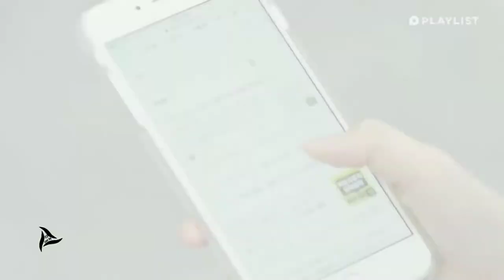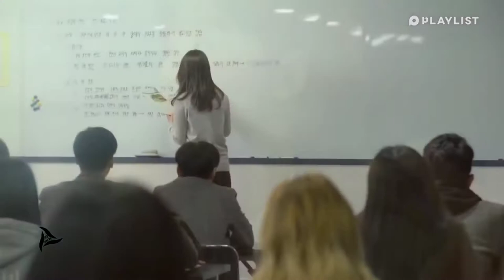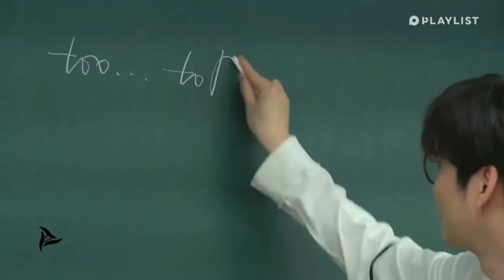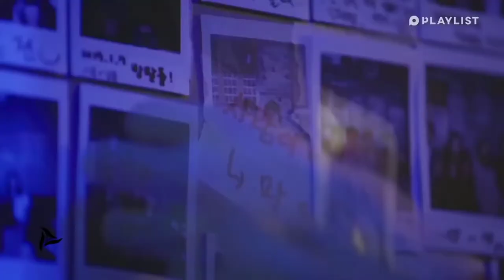Korean school love story 💗 Korean mix hindi songs 💗 Korean mix Punjabi song 💗 Korean mix hindi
Korean mix bollywood songs
Korean mix Punjabi songs
Korean mix hindi Punjabi songs
Korean mix
Korean mix hindi
Korean mix bollywood
Korean mix Punjabi
Korean mix songs
Chinese mix hindi songs
Chinese mix Punjabi song
Chinese mix hindi Punjabi songs
Chinese mix Bollywood songs
Chinese mix hindi
Chinese mix
Chinese mix Punjabi
Chinese mix bollywood
Thai mix hindi songs
Thai mix bollywood songs
Korean school love story
Chinese school love story
K pop mix hindi songs
K pop mix bollywood songs
Korean drama mix hindi songs
Korean drama mix bollywood songs
Korean drama mix Punjabi song
Korean school love story mix hindi songs
Korean love story mix hindi songs
Mix songs
Korean rich guy fall in love with poor girl mix hindi songs